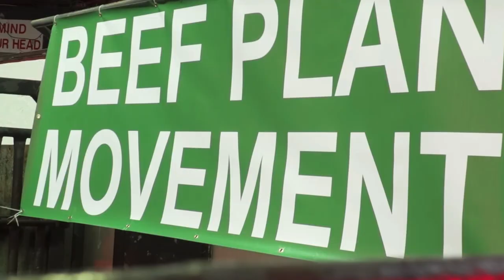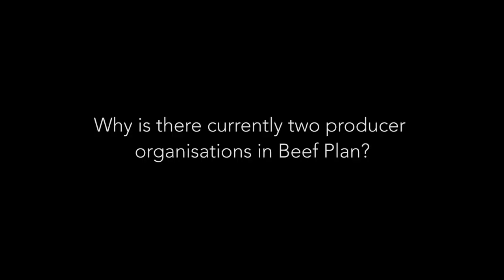Beef Plan - Part 1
Part 1 of a three part series on the Beef Plan Movement with Co Founders Eamon Corley and Hugh Doyle